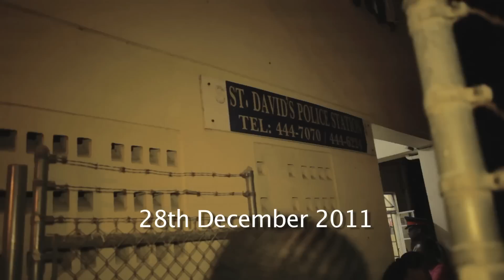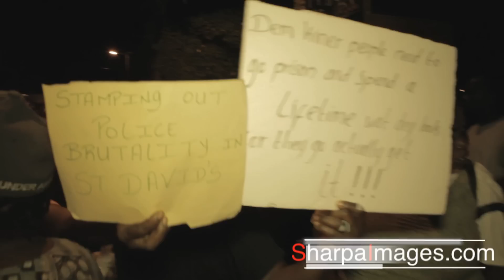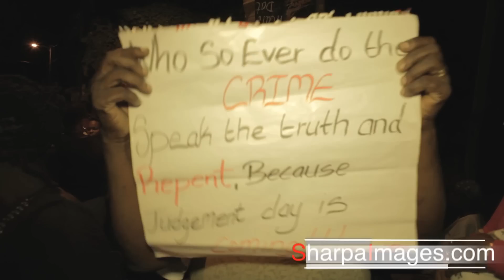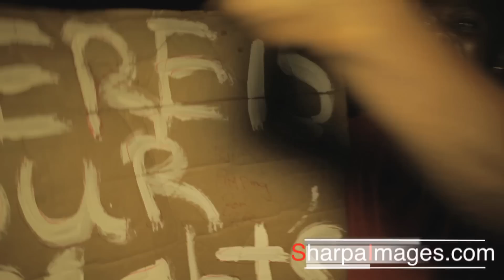Death by the Police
Oscar  Bartholomew was originally from Grenada. He was a permanent Canadian resident visiting family on the island nation when he died on Tuesday 28th December.

Bartholomew and his wife, Dolette, were visiting the city of St. David on Monday 26th December when she needed to use the washroom. She chose one at the police station, thinking it would be the safest.

While waiting outside, Bartholomew is thought to have mistaken a female police officer for an old family friend. He ran over to her, picking her up in a hug before realizing it wasn't his friend.

Versions of the story differ as to whether the officer was in uniform or in plainclothes.

Bartholomew put the woman down after realizing the mistake.

Other officers considered it an assault on an officer, and took Bartholomew inside the police station where he was beaten, Oscar died the next day